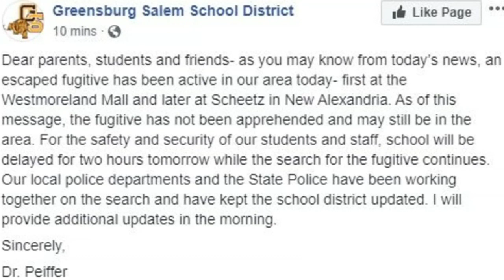Police still searching for escaped Ohio inmate who was spotted twice in Westmoreland County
An escaped inmate from Ohio was spotted twice in Westmoreland County on Sunday.